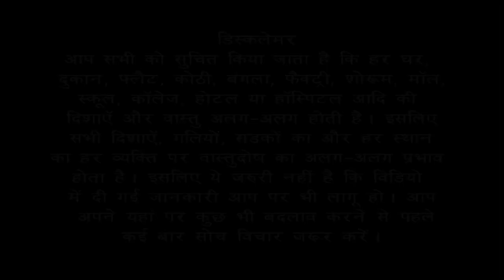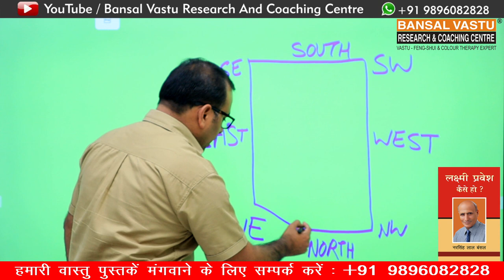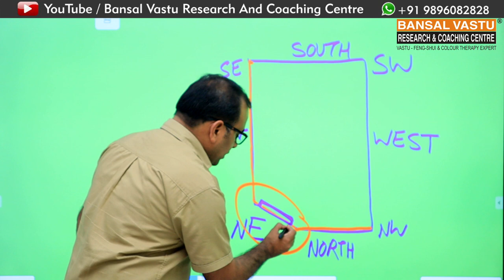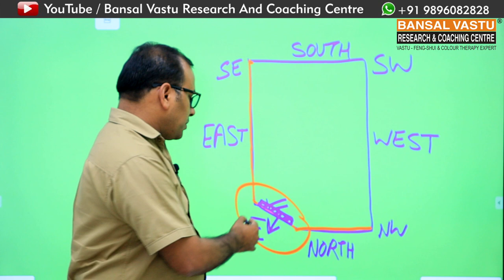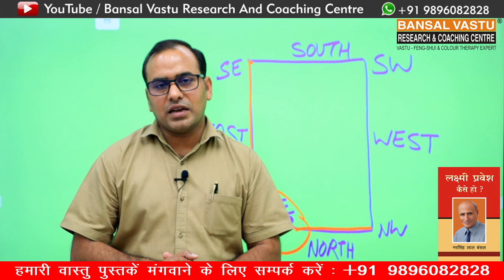North East zone ( ईशान ) का कटना या कम होना सबसे बड़ा वास्तु दोष होता है | Bansal Vastu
क्या North East zone ( ईशान ) का कटना या कम होना सबसे बड़ा वास्तु दोष होता है ?

परिवार में आपस में झगड़े क्यों होते हैं | मनमुटाव क्यों होते हैं | क्यों गृह क्लेश होता है | आज डॉक्टर बिपिन बंसल आपको इस विषय के बारे में जानकारी देना चाहेंगे | आप अपने घर के अंदर किस तरह की वास्तु उपाय करे | जिससे आपके घर के अंदर होने वाले झगड़े, मनमुटाव, गृहक्लेश कम हो जाए | आप इस वीडियो को शुरू से अधिवक्ता ज़रूर देख डॉक्टर विपिन बंसल आपको अपनी हर 1 विडियो में वास्तुशास्त्र के साथ अपने अनुभव ख़ास जानकारी देते रहते हैं |